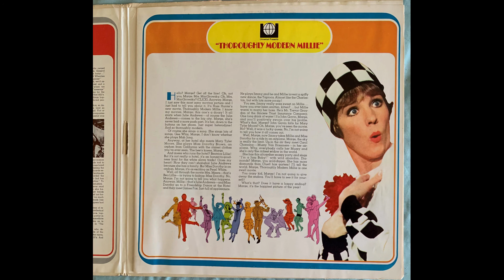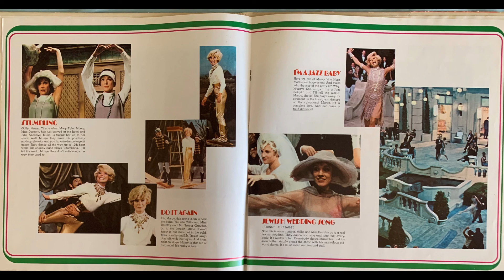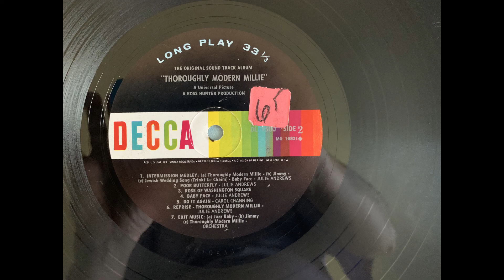Thoroughly Modern Millie DL 1500 Poor Butterfly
Vocal by Julie Andrews